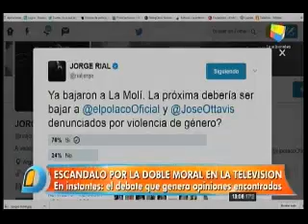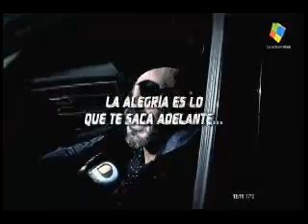Jorge Rial, durísimo con Marcelo Tinelli en la apertura de Intrusos